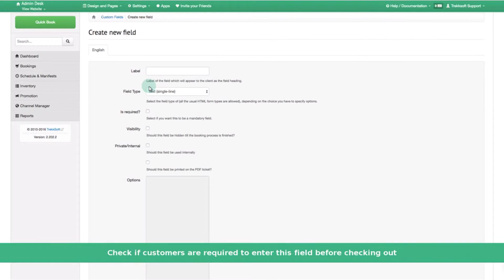TrekkSoft | How to create guest custom fields